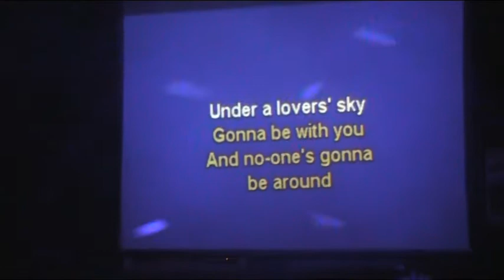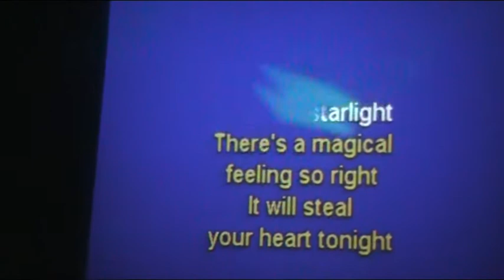Stacey Marie Allen and Charlie Backhouse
Red Lion Chesham